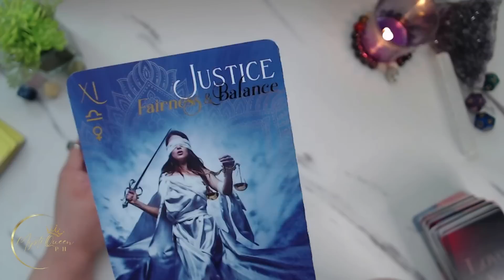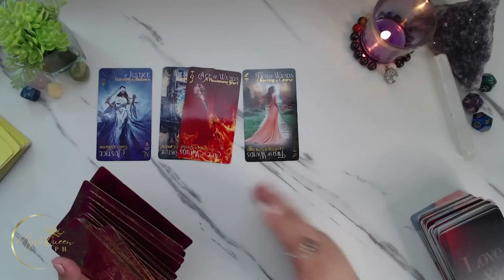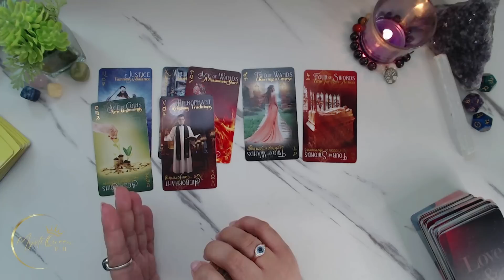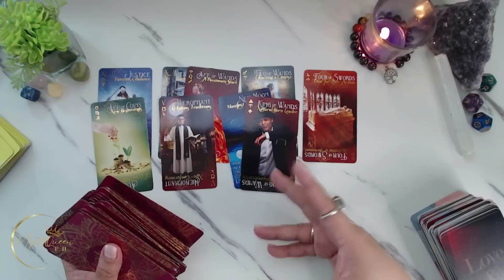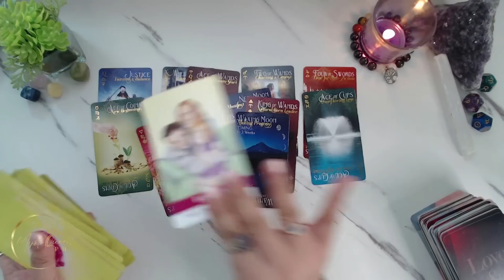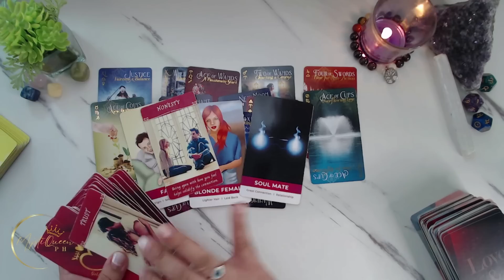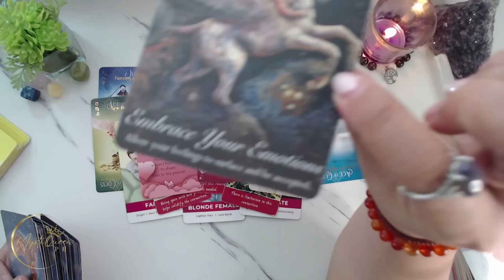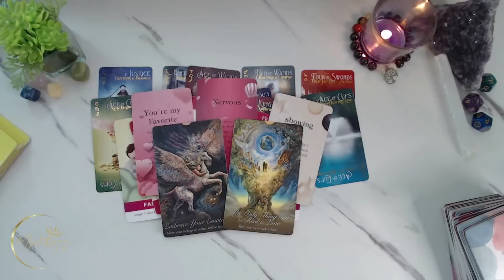♑ CAPRICORN 😍 LOVE READING ✨ JUNE 2023 ✨ Ano'ng Parating Sa Iyong Buhay Pag-ibig? 🔮 Tagalog Tarot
🔮 PRIVATE/PERSONAL READING 🔮

Salamat po!🙏

👑MystiQueen PH

🍿 OTHER VIDEOS/MESSAGES/READINGS 🍿